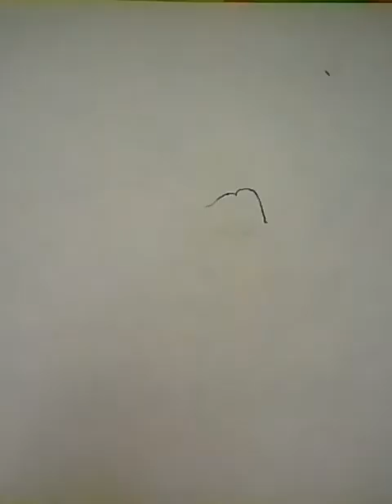draw a samuthirakani